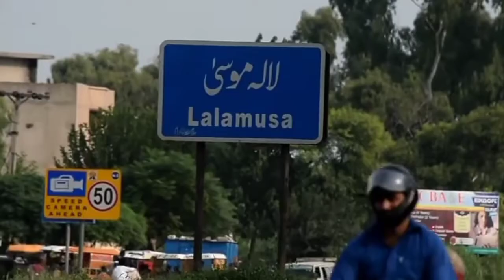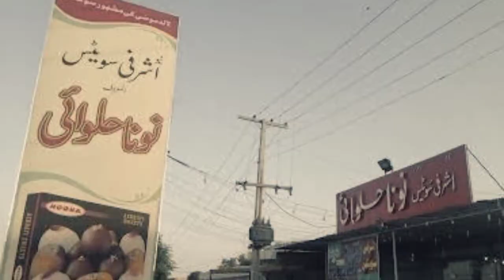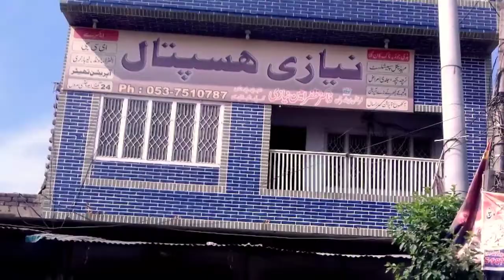Lalamusa || لالہ موسیٰ || History & Culture of Lalamusa || Complete Urdu Documentary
Lalamusa is a small city of district Gujrat in Punjab province, Pakistan and is situated on the Grand Trunk Road (GT Road). The distance from Lalamusa to Lahore is 139 kilometers and to Rawalpindi is 143 Kilometers.

The construction of railway junction in 1880 by British played a pivotal role in advancement of the city (at that time a small village). Before the construction of railway junction, Lalamusa was almost a deserted area but after the construction many English families got settled here. That is why there exists a small English graveyard in the town.

Lalamusa is the home of Ex-Information Minister and Ex-Governor of Gillgit Baltistan Qamar Zamaan Qaira. Lalamusa is also known for producing the most beautiful voices of music industry in Pakistan. Alam Lohar, a highly acclaimed Folk singer of Pakistan known for singing Waris Shah’s Heer and his son Arif Lohar, who followed the footsteps of his father also became a highly successful singer.

As far as healthcare facilities are concerned, they are sufficient to fulfil the needs of citizens. Apart from many small private hospitals and number of medical stores, there is a Govt. Civil Hospital in the city where top of the line medical facilities are provided.